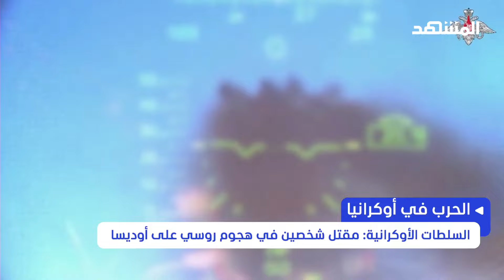أوكرانيا تعترض 53 مسيرة استهدف معظمها العاصمة كييف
أسقطت القوات الجوية الأوكرانية 53 من أصل 56 طائرة مسيرة أطلقتها روسيا في هجوم على 10 مناطق الليلة الماضية وتركزت على العاصمة كييف، بحسب ما أفادت السلطات الأوكرانية.